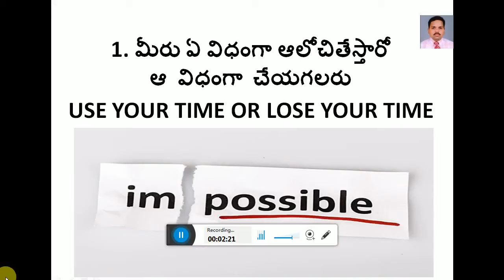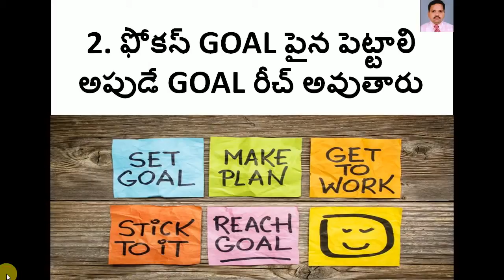How to reach your goal ? మీ లక్ష్యాన్ని(GOAL) ఎలా చేరుకోవాలి ? best Motivational video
10 Best Business Ideas for women in india Telugu మహిళలకు తక్కువ పెట్టుబడితో 10 చిన్న వ్యాపార ideas

Top 10 Free Movies DOWNLOAD Torrents Sites 2015

FREE MISCROSOFT CERTIFICATION AND COURSES TUTORIAL

UFO BASE AT INDIA CHINA BORDER AT KANGA LA PA

TOP 10 SECRETS OF INDIA - Everyone must know

FREE ENGLISH OR HOLLYWOOD MOVIES IN TELUGU DOWNLOAD IN 2 MINUTES

How To See Who Views or Visits Your FaceBook in 2 Minutes 2015-in TELUGU

RATION CARD SEARCH OR DUPLICATE RATION CARD APPLY -IN TELUGU

HOW VOTER CARD SEEDING(link) TO AADHAR CARD-IN TELUGU

Free Microsoft Certification and Tutorial- in TELUGU

Engineering Courses FREE On Online